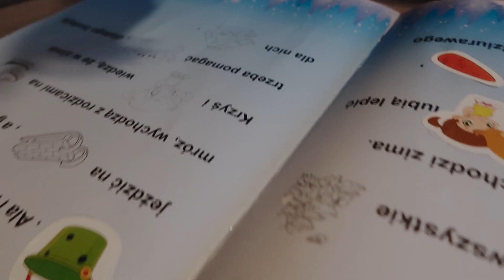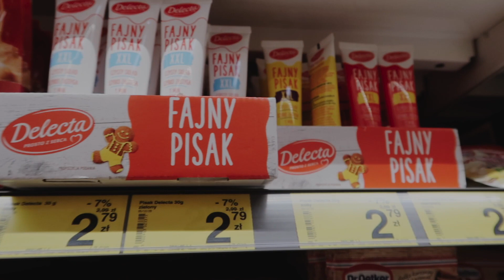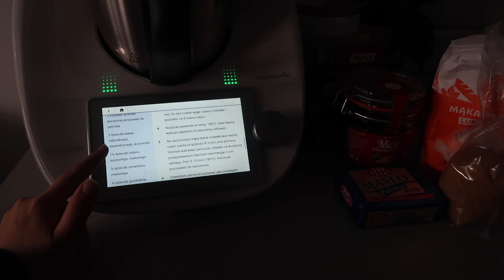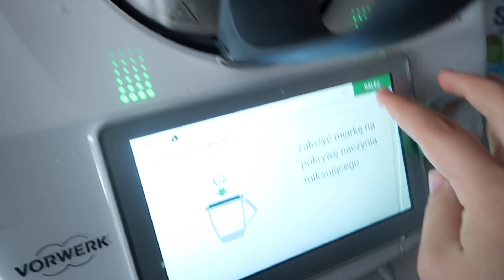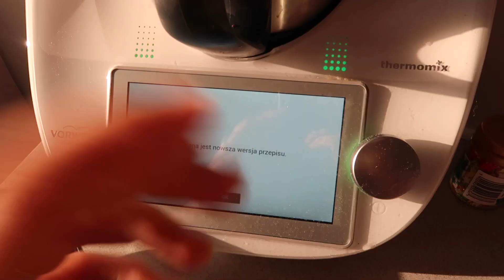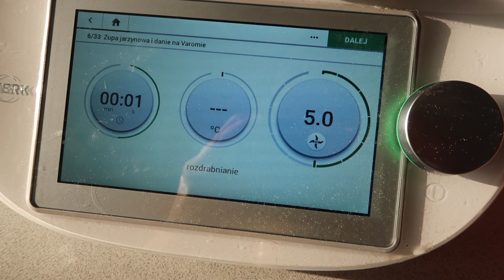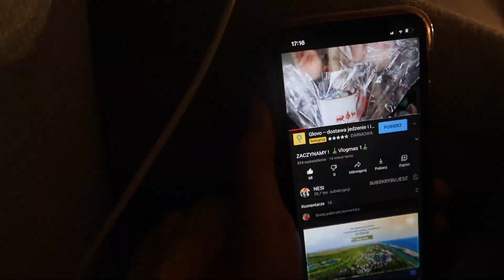Ruszyła produkcja PIERNICZKÓW 🤶🏻VLOGMAS 2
Kochani! Nadszedł ten magiczny czas 🎄
Zapraszam do wspólnego oczekiwania i odliczania do świąt 🤶🏻